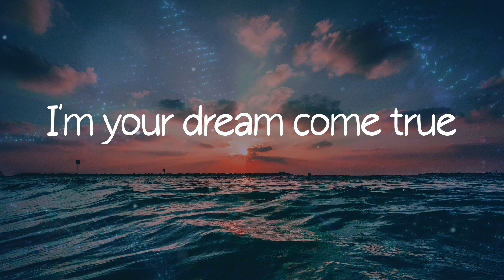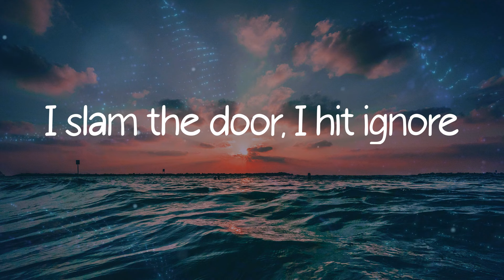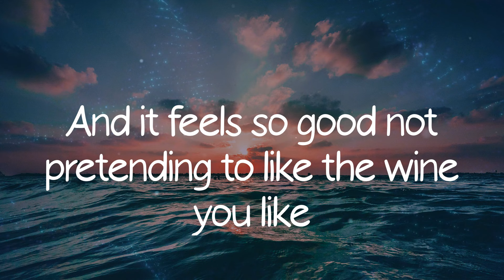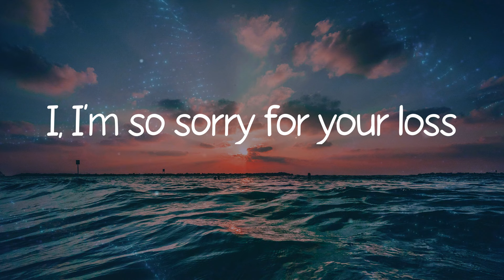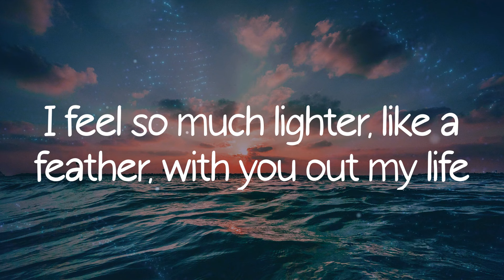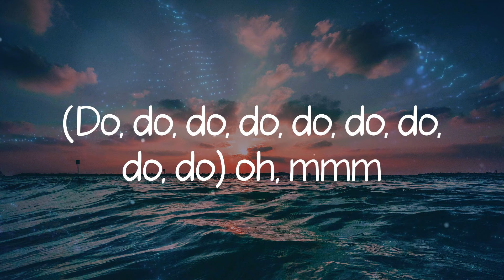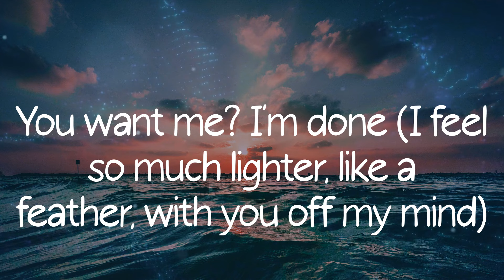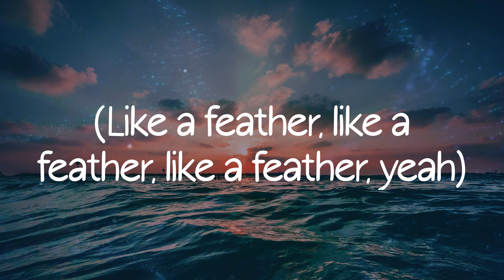Sabrina Carpenter - Feather (Lyrics)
Feather - Sabrina Carpenter lyrics:
Oh, it's like that
I'm your dream come true
When it's on a platter for you (for you)
Then you pulled back
Wanna try to make plans more than two hours in advance, hm-mmm
Floating through the memories like, whatever, you're a waste of time
It feels so good not caring where you are tonight
(Ah-ah-ah-ah) I slam the door (slam the door), I hit ignore (hit ignore)
I got you blocked, excited to never talk
I, I'm so sorry for your loss
(Do, do, do, do, do, do, do, do, do) oh, mmm
You want me? I'm done (I feel so much lighter, like a feather, with you off my mind)